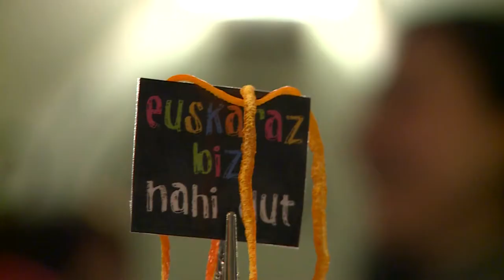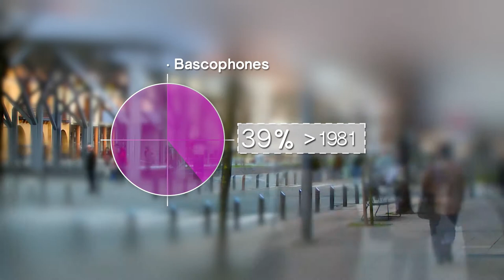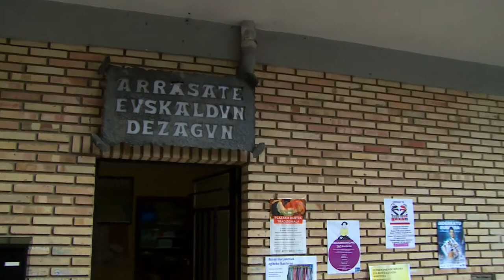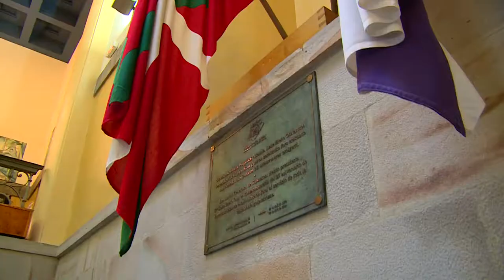Le basque à Mondragón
Le trésor de Mondragón, la langue basque